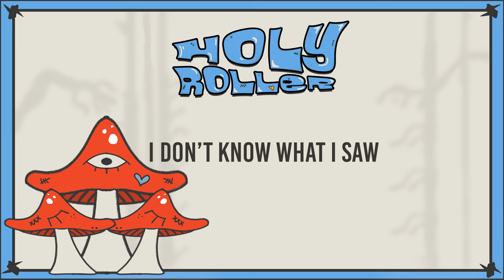"Holy Roller" by Riley and the Roxies | Lyric Video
Follow on Instagram: @rileyandtheroxies
Follow Spencer Riley Alfonso on Instagram: @spencerrileyalfonso

Performed by: Riley and the Roxies
Producer: Spencer Riley Alfonso
Mixed and Recorded by: Spencer Riley Alfonso
Mastered by: Reuben Cohen
Artwork and Design by: Monako Davis
Edited by: Monako Davis

Song: Holy Roller
Songwriter(s): Spencer Riley Alfonso

I’m turning corners, I’m moving backwards
I’m shadow boxing, I’m always losing
I’m working angles, I’m standing sideways
I’m painting pictures, the color’s faded

I don’t know what I want
I don’t know what I saw
I don’t know what this is
I was going for a cruise
Now I’m shaking in my boots
Guess I’m jumping over

Sweet water
Holy water
Holy roller

I’m paying cash now, just watch my back now
Don’t turn the light up, don’t drink from that cup
You’ll spill your secrets, hang from the ceiling
You’ll dance on the moon, you’ll shoot till you lose

I see lights, see fire dancers
I’m crying cause I don’t like your answer

Sweet water
Holy water
Holy roller